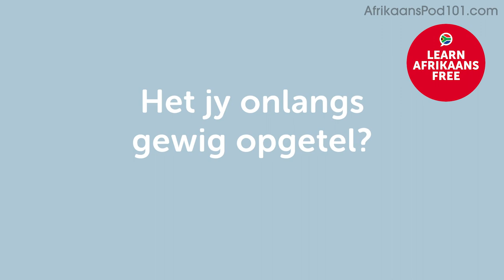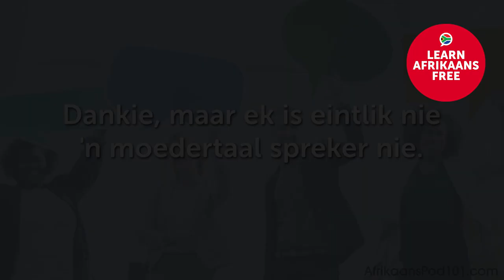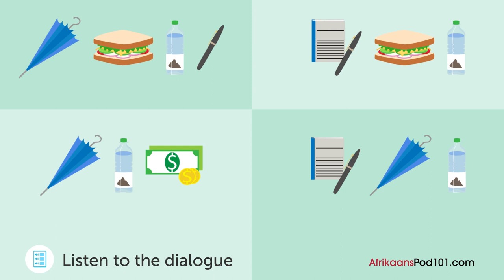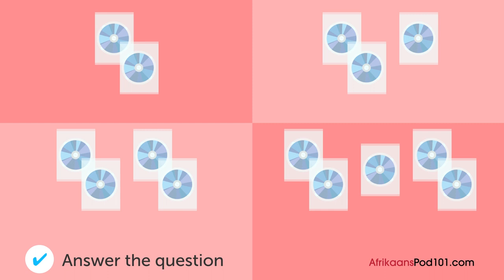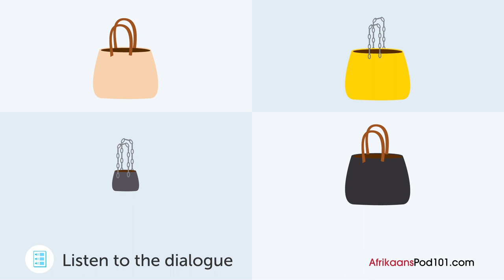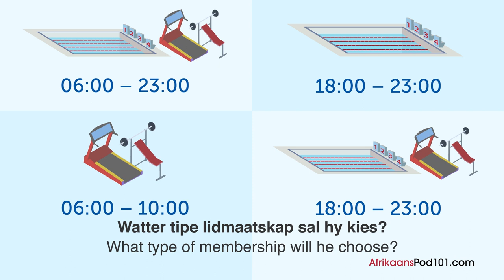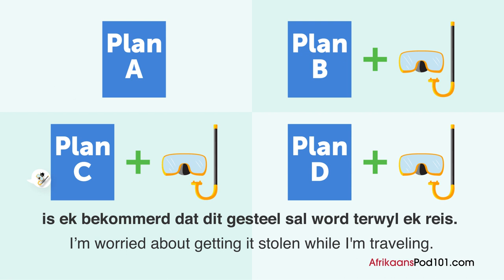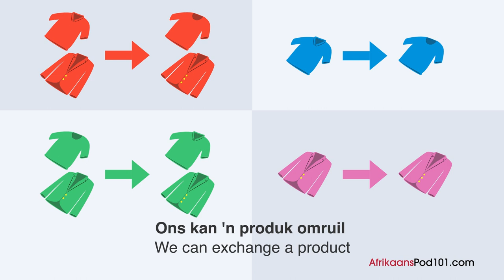Mastering Daily Afrikaans Conversations - Speaking like a Native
← Start speaking Afrikaans like a native, click here and access the best resources to improve your speaking, listening and reading skills!.
↓ More details below ↓

Step 3: Start speaking Afrikaans the fast, fun and easy way!

If you understand Afrikaans but can't speak it, this video is for you because we will help you improving your Afrikaans speaking skills!

In this video, you'll  master daily Afrikaans conversations. If you want to start learning Afrikaans, this video is made for you. Our host expresses herself in simple Afrikaans, with subtitles. This video will challenge your reading and listening comprehension skills and help you progress in your Afrikaans study.

This is the fastest, easiest way to pick up basic Afrikaans!